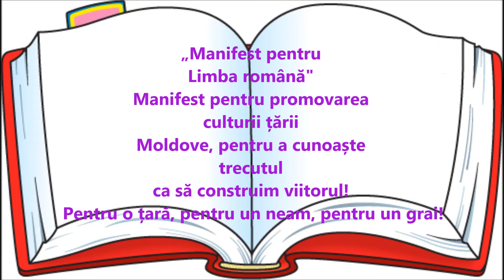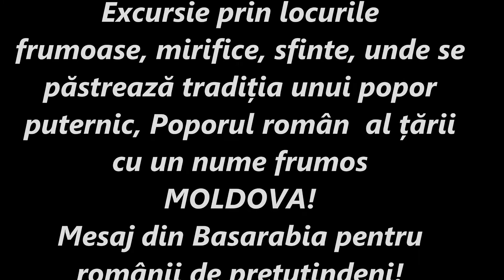Secţiunea5filmBalanici Olga O excursie pentru cunoașterea culturii țării Moldovei